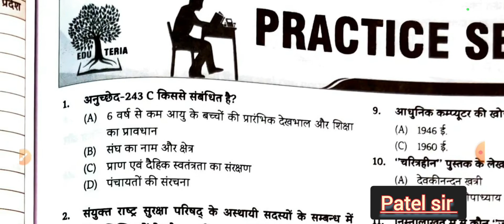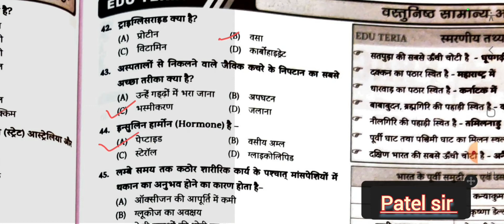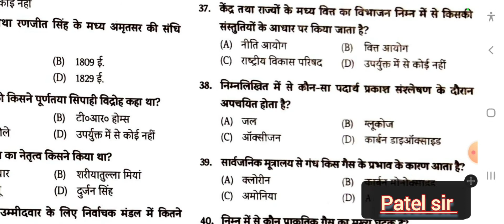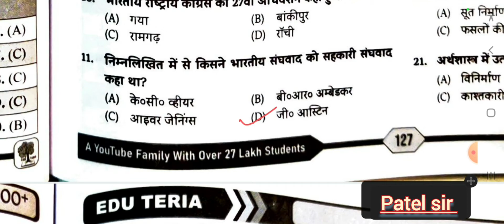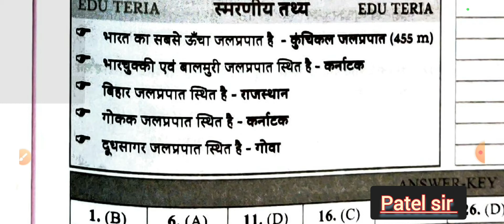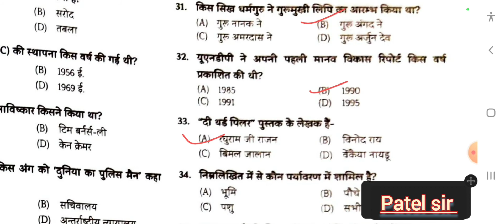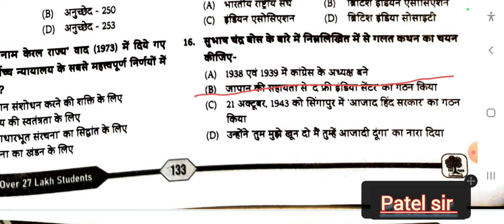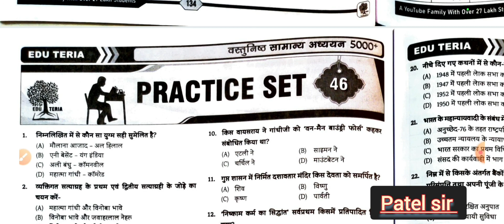Ep09 Edu teria सामान्य अध्ययन New Book || 5000+ MCQ Questions | For BPSC,BIHAR SSC CGL , BIHAR SI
eduteria 5000 mcq book | edu teria gk book | edu teria 5000 gk book | edu teria 5000 | edu teria
Edu Teria New Book || 5000+ MCQ || Edu Teria सामान्य अध्ययन || 1 to 10 Set ||
Edu teria सामान्य अध्ययन New Book || 5000+ MCQ Questions || For BPSC,BIHAR SSC CGL , BIHAR SI
Edu Teria New Book | 5000 MCQs | Set 1 to 5 | 250 MCQs एक घंटे में सब खत्म

edu teria 5000 gk book edu teria
edu teria
edu teria praveen sir
edu teria 5000 gk book
edu teria 5000 question
eduteria 5000
edu teria 5000 gk book marathon video
new eduteria gk book